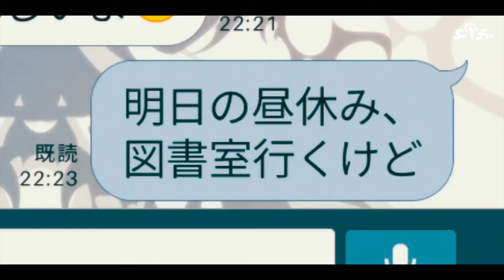AMV - Dil Kehta Hai Beautiful Love Story❤️ Dj Nrv Hindi Songs Mashup Un-Official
Dil Kehta Hai Song - Anime Version | by AMV Anime Music Tv

About AMV: AMV stands for Anime Music Video, a type of video edited by fans which mixes anime footage with popular music.

eation Series:  Ultra Zero.7 [ 52th Video ]

➥ Video Related Informations :⤵
Used Anime/Cartoon : Tsuki ga Kirei
Video Editor: Prabhat Kumar(AMV Anime Music Tv)
AMV Language: Hindi
Video edit with KineMaster Pro App

➥ Music Remix by - Dj Nrv

➥ Cover Song Credits:
Mashup concept : Rahul Tiwari
Vocals : Hricha Narayana
Music Arrangement & Programming : Rahul Tiwari Guitars : Arbaz Khan
Bass Guitar : Prakash Sunar
Drums: Vineet Arora
Mix Master : Praveen Muralidhar
Recorded : RT Studio, Malad West

➥ Original Song Credits:
Song : Dil kehta hai chal unse mil
lyrics : Majrooh Sultanpuri
Singers : Kumar Sanu & Alka Yagnik

Song: Saans
Originally Sung by: Shreya Ghoshal & Mohit Chauhan
Lyrics: Gulzar

LYRICS:
Dil Kehta Hai
Chal Unse Mil
Uthte Hain Kadam,
Ruk Jaate Hain
Dil Humko Kabhi Samjhaata Hai
Hum Dil Ko Kabhi Samjhaate Hai

Dil Kehta Hai
Chal Unse Mil
Uthte Hain Kadam,
Ruk Jaate Hain

♫Saans♫

Kab tak hosh sambhale koi
Hosh ude toh ud jaane do

Dil kab seedhi raah chala hai
Raah mude toh mud jaane do

Tere khayal me doob ke
aksar achhi lagi tanhaai
Saans me teri saans mili toh
Mujhe saans aayi
Mujhe saans aayi,
Mujhe saans aayi

Rooh ne chhu li
jism ki khushboo
Tu jo paas aayi

Daulat Ka Chaand Hai
Shohrat Ki Chaandni

Magar Tumhe Khoke
Lage Hai Mujhe Aisa
Ke Tum jo Nahin
To Kuch Bhi Nahin

Tum Kya Jaano Ab Hum Kitna
Dil Hi Dil Mein Pachtaate Hai

Dil Kehta Hai
Chal Unse Mil
Hmmm Hmm
Hmm Hmm Hm

Ruk Jaate Hain
Uthte Hain Kadam,
Ruk Jaate Hain
Uthte Hain Kadam,
Ruk Jaate Hain